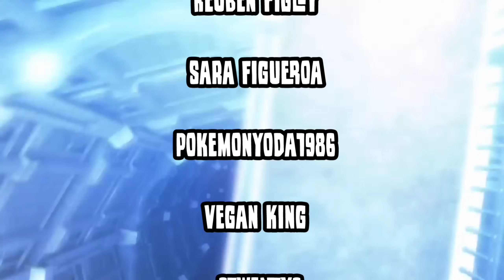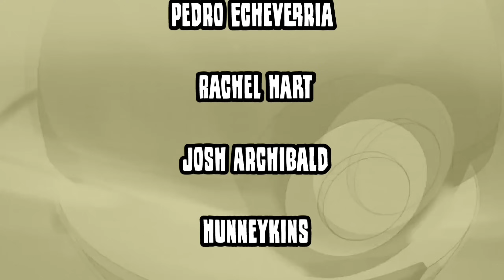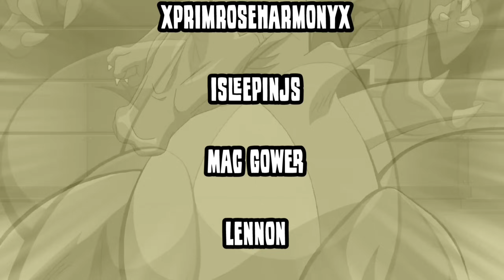*TALONFLAME NOW TOP TOP META* Greedent Trailblaze + GO Battle League Algorithm in Pokemon GO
Talonflame received a massive upgrade and Greedent with Trailblaze

•247 Dual Catcher

Current microphone